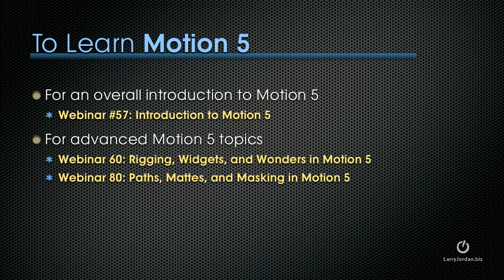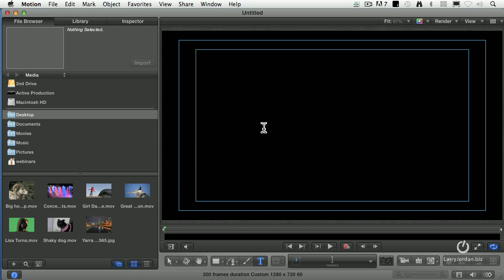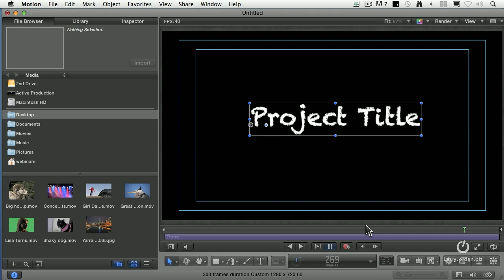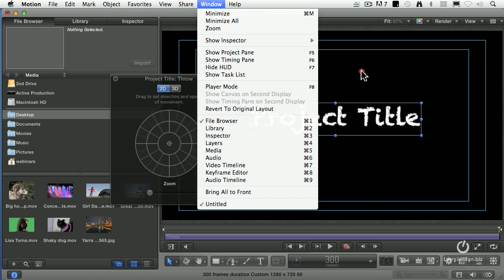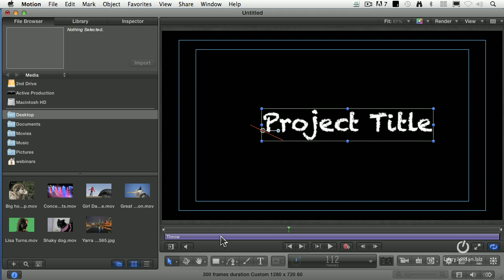Create Cool Effects in Motion 5 (webinar preview)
- In this Motion 5 webinar preview, Larry Jordan introduces his webinar on how to Create Cool Effects in Motion 5 - Enjoy!